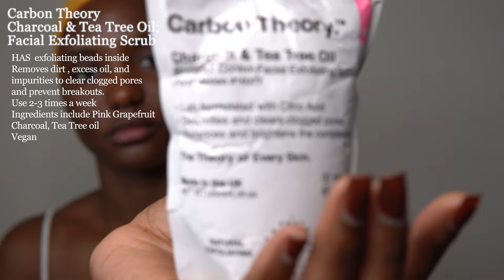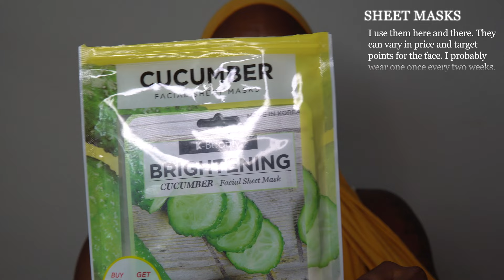My Daytime & Nighttime Skin Care Routine😶‍🌫️💦| For Oily Skin Types & Acne Scar Marks Prone Skin🍋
This video is my updated Daytime and Nighttime Skincare routine for oily skin types and skin that is prone to experience post acne scar marks. I AM NOT AN ESTHETICIAN OR A PROFESSIONAL. I am just sharing the routine and products that have been working for MY skin. I have been loving Goodmolecules , Blackgirlsunscreen, and Paulaschoice products. I hope this video helps you out and gives you some good tips. Until my next video, I hope you stay blessed. ✨🌹

Cleansers | 6:37
Good Molecules | Clarify & Cleanse Bar
Good Molecules | Pineapple Exfoliating Powder
CeraVe | Renewing SA Cleanser

Toners| 8:22
Neutrogena | Rapid Clear 2 in 1 Fight and Fade Toner

Serums | 9:05
Good Molecules | Discoloration Correcting Serum
Good Molecules | Daily Brightening Serum
Good Molecules | Super Peptide Serum

Sunscreen | 10:00
Black Girl Sunscreen | SPF 30

Moisturizer | 11:53
Origins | Oil-Free Energy Boosting Gel Moisturizer
Carbon Theory | Facial Moisturizer

Masks | 12:42
Carbon Theory | Exfoliating Facial Scrub
Origins | Active Charcoal Mask to Clear Pores
K Beauty Sheet Masks

Audio🎵✨